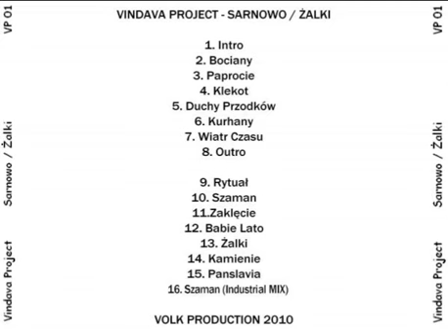Vindava Project - Sarnowo+Żalki - 09.rytuał